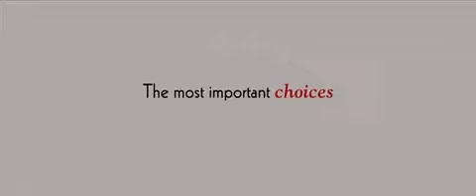Shopgirl (Official Trailer).mp4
Shopgirl is a funny and poignant story of love in the modern age. The film catches a glimpse inside the lives of three very different people on diverse paths, but all in search of the same thing. Mirabelle (Claire Danes) is a 'plain Jane' overseeing the rarely frequented glove counter at Saks Fifth Avenue in Beverly Hills. An artist struggling to keep up with even the minimum payment on her credit card and student loans, she keeps to herself until a rich, handsome fifty something named Ray Porter (Steve Martin) sweeps her off her feet. Simultaneously, Mirabelle is being pursued by Jeremy (Jason Schwartzman), a basic bachelor who's not quite as cultured and successful as Ray. When fate steps in, the outcome may not always be a storybook ending, because in the end...it was life.